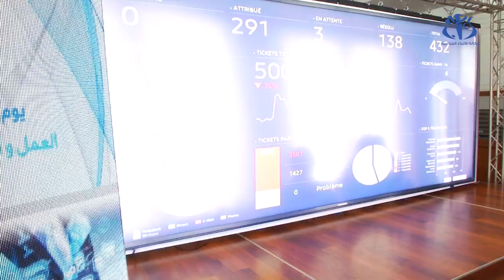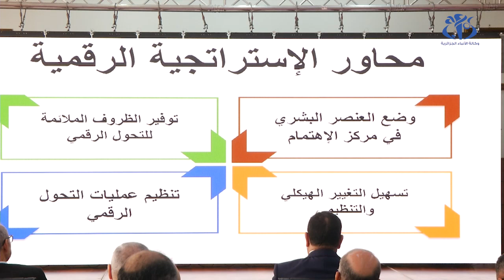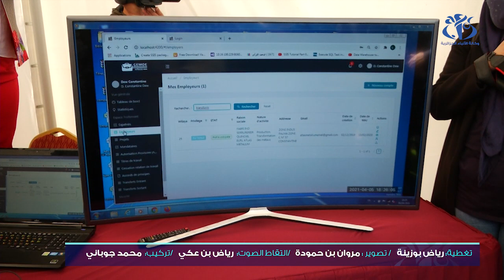قطاع العمل : اطلاق خدمات الكترونية لتبسيط الاجراءات على المواطن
الجزائر (وأج) - أعلن وزير العمل والتشغيل والضمان الاجتماعي الهاشمي جعبوب لدى اشرافه على اليوم الاعلامي حول الرقمنة في قطاع العمل عن اطلاق خدمات الكترونية ومنصات جديدة لتحسين الخدمات لفائدة المواطنين وتخفيف الضغط على مرافق القطاع.